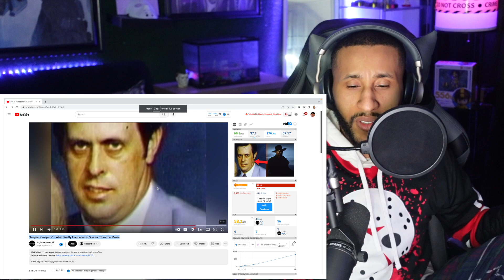"Jeepers Creepers" - What Really Happened is Scarier Than the Movie | Reaction!